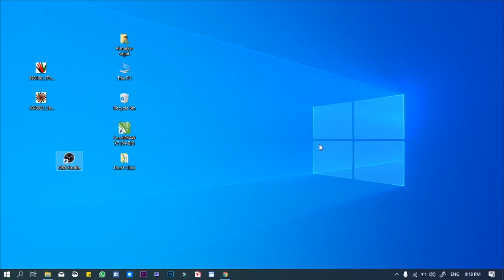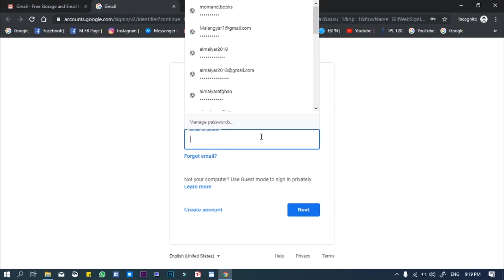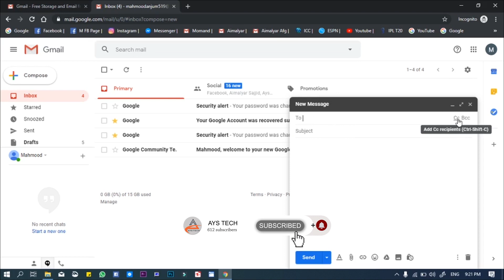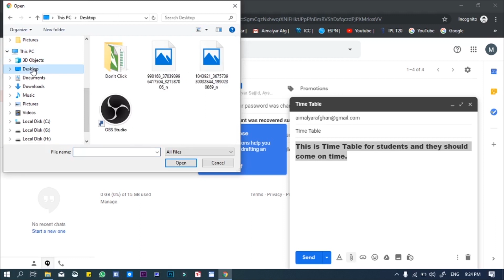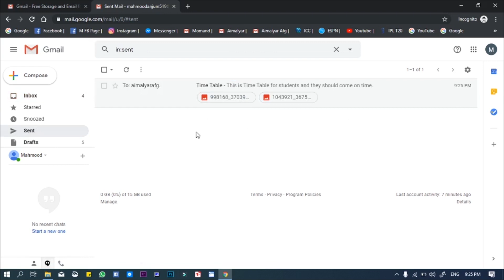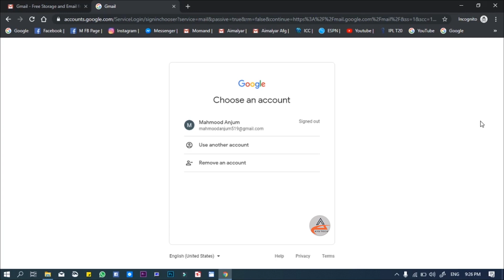How to send Email From Gmail - in Pashto - څنګه کولى شو له جيمل نه ايميل ولېږو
له جيميل څخه ايميل لېږل، په دې ويډيو کې به تاسې زده کوئ، چې څنګه کولى شو د جيميل له لارې ايميل ولېږو، تاسې ويډيو تر پايه وګورئ، لايک يې کړئ، شير يې کړئ او چينل سبسکرايب کړئ.